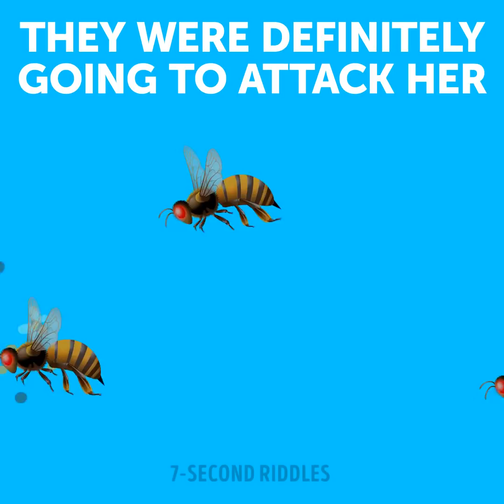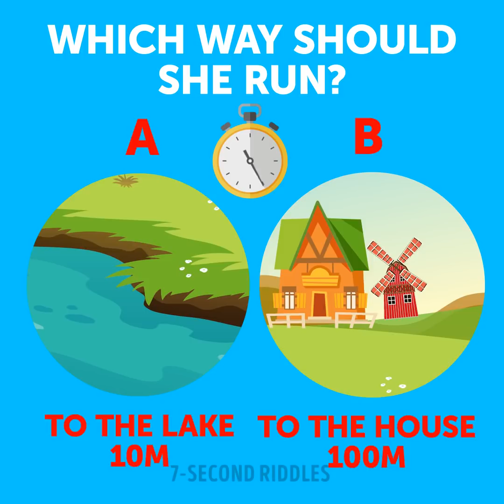Tricky Riddles to Puzzle Your Brain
I'm pretty sure that some of these riddles will blow your mind and make you think for a while before giving an answer ;) If you want to crack puzzles fast, then solve these brain games every day. This way you will boost your brain and improve your logic!